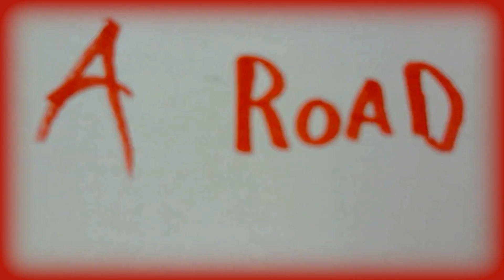ROAD BUILDING BY FREDDY AND ETHAN - SUMMER SCHOOL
A lovely animation created at this years (2016) Summer Film School.